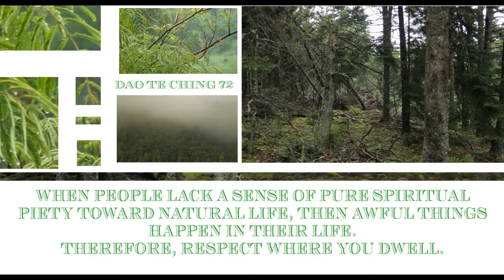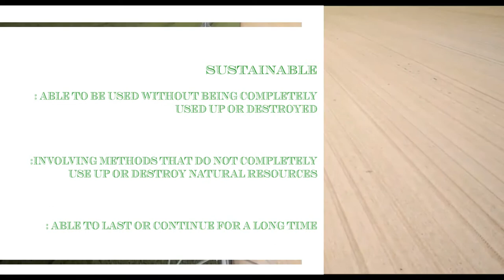Sustainability Film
A short commissioned film about Sustainability.

Client:
Enrico Marone Cinzano

Video Artist:
SMLA

Directors of Photography:
Alessio Balza
Beachfront B-Roll
Emile van Wijk
Joris Schaap
Mitch Martinez
Motion Backgrounds
Nama Archive
Orange HD
X Stock Video